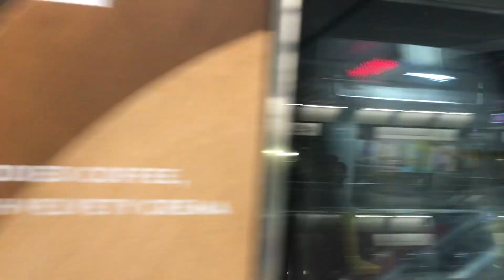Unknown KSF CT251 set passing by Orchard (TEL3 open house) [Shorts]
Bus Registration / Set(s) featured: Unknown